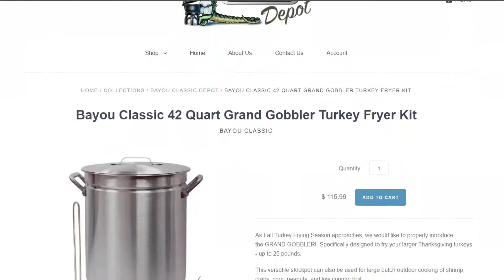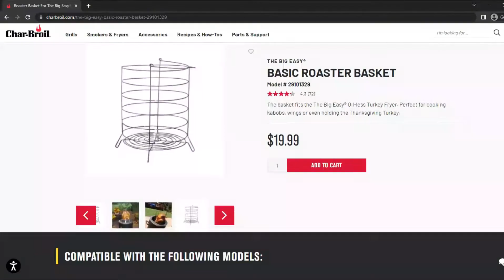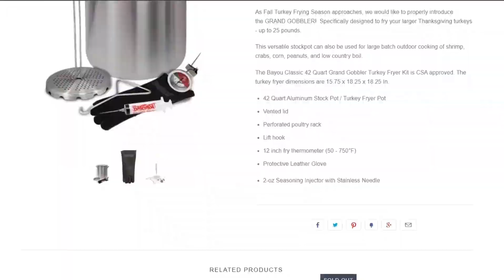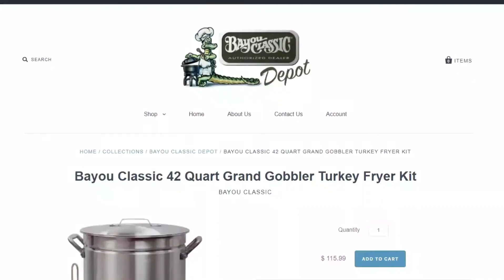Bayou Classic Turkey vs Char-Broil Oil-less Turkey vs Butterball Masterbuilt XL Electric Fryer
Bayou Classic Turkey Fryer vs. Char-Broil Oil-less Turkey Fryer vs. Butterball Masterbuilt XL Electric Fryer- Which is the best way to cook your turkey this summer?

The main difference between them is the cooking time.
Bayou Classic cooks faster than Char-Broil and Butterball Masterbuilt XL fryer. It can cook a large turkey in as little as 45 minutes. Though Butterball Masterbuilt XL takes around 30 minutes to heat up, it can cook a turkey in around 1 hour. Char-Broil is the slowest since it takes around 2 hours to cook a large turkey. Bayou Classic is, therefore, better than Char-Broil and Butterball Masterbuilt XL since it cooks faster.